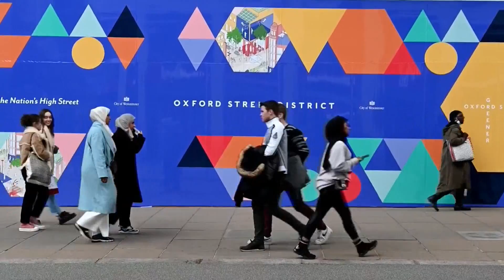Inglaterra reabre con cautela el comercio en la nueva fase de la desescalada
Inglaterra ha retornado este lunes a una ralentizada actividad comercial con la reapertura de negocios no esenciales como grandes almacenes, peluquerías, pubs y gimnasios, en la nueva fase de un desconfinamiento gradual que debería culminar con el fin de las restricciones el 21 de junio.